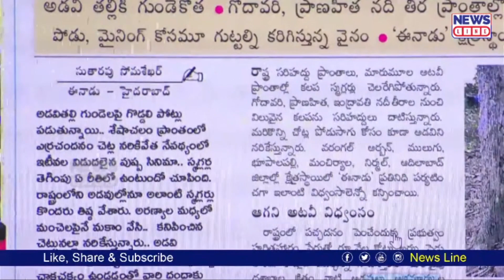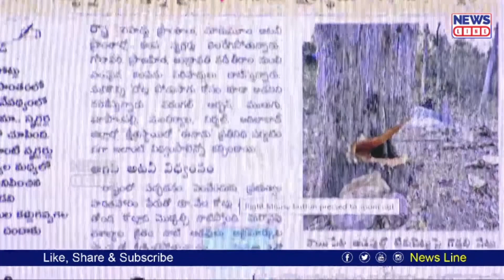పొలిటీషియన్స్ అండతో కలప స్మగ్లర్ల దందా | Journalist Shankar | News Line Telugu